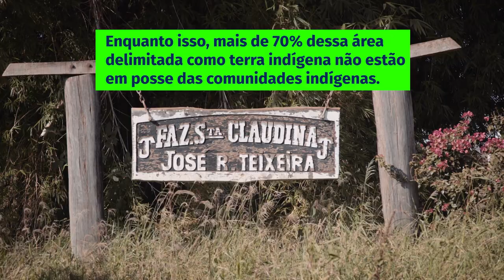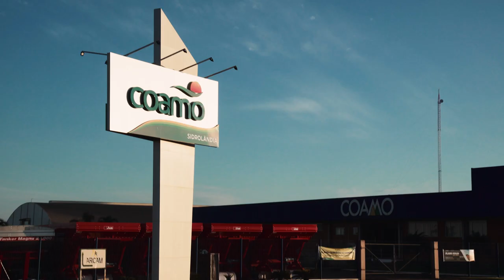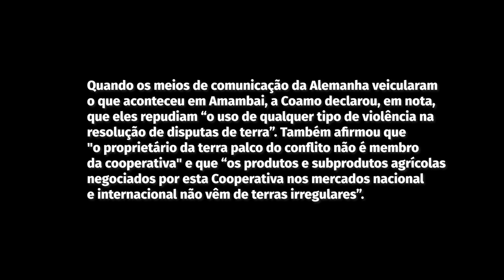Conflitos por terra na cadeia de produção da soja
De acordo com lideranças Guarani Kaiowá, a produção de soja no Mato Grosso do Sul é "regada com o sangue indígena". Um dos episódios de violência mais conhecidos na região é o Massacre de Caarapó, em 2016. Homens encapuzados se reuniram, a partir da articulação de fazendeiros, e deixaram um indígena morto e outros seis gravemente feridos.

Atualmente mais de 50 mil Guarani e Kaiowá vivem confinados em pequenas áreas de terra. "O que a gente não pode ter é que 0,1% do território do Mato Grosso do Sul seja efetivamente ocupado por uma população indígena que é a segunda maior do país. Isso não pode ser normalizado", afirmou, em entrevista no vídeo produzido pela Repórter Brasil, o procurador da República Marco Antônio de Almeida.

Este vídeo faz parte da campanha internacional “Our Food. Our Future” por uma alimentação ética para a próxima geração, da qual fazemos parte. A iniciativa busca evidenciar os impactos socioambientais das cadeias de produtos exportados para a União Europeia e, com isso, pressionar pelo monitoramento e combate a essas violações.

Este vídeo foi produzido com o apoio da União Europeia. O seu conteúdo é de exclusiva responsabilidade da Repórter Brasil e não reflete necessariamente a posição da União Europeia